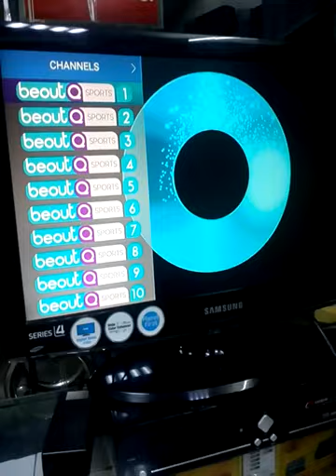beout Q sport software renew